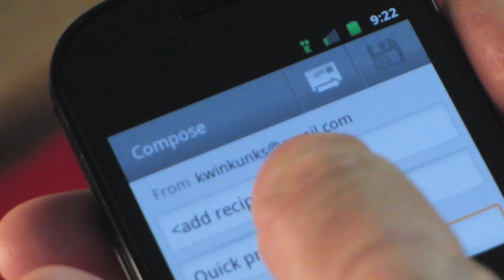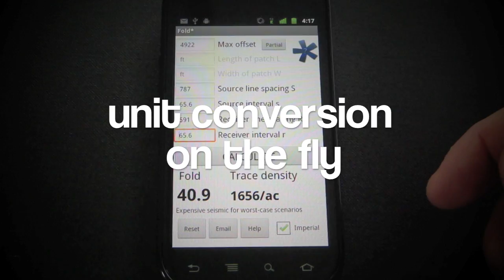Agile* apps for Android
An introduction to Agile* Geoscience's apps for mobile Android™ devices. Our apps are aimed at geologists and geophysicists working in the oil and gas industry. This short video tells a bit about them. for all the details.